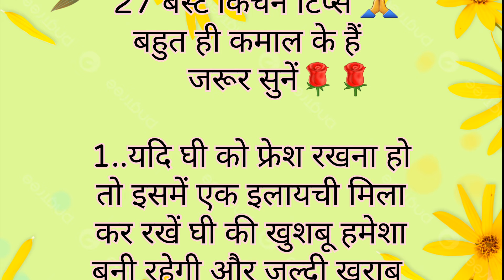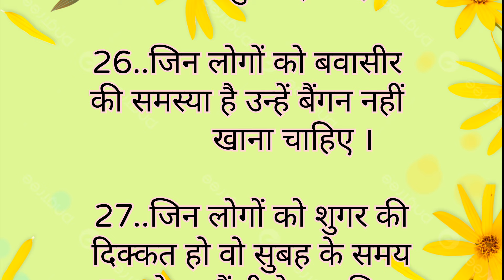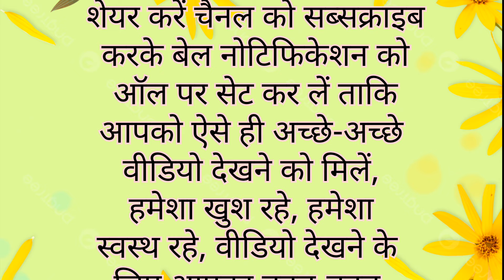27 Best tips and hacks Suvicharlessonable quotes#kitchen tip#viral#healthtips achevichar trend#147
27 Best tips and hacks Suvichar lessonable quotes#kitchen tip#viral#healthtips

45 घ्यान रखने योग्य बातें Suvichar lessonable quotes

MaaYehKaiseKarun
health tips
home remedies
motivational
health care tips
gharelu nuskhe
healthy tips
beauty tips
घरेलू नुस्खे
home tips
tips and tricks Point
tips
ache Vichar
tips and tricks
Lessonable quotes
lessonable quotes
health care